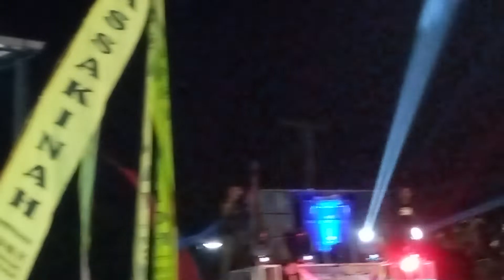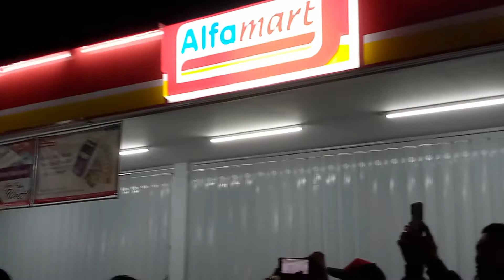detik detik jrs menggetarkan pintu Alfamart sampai finish karnaval Sumberagung Rejotangan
rhj nyampek finish disambut para penggemar di berbagai penjuru desa kota lainnya

masyarakat sangat kaget dengan adanya sound SYSTEM tersebut akibatnya rhj basnya sangat menggetarkan dada masyarakat